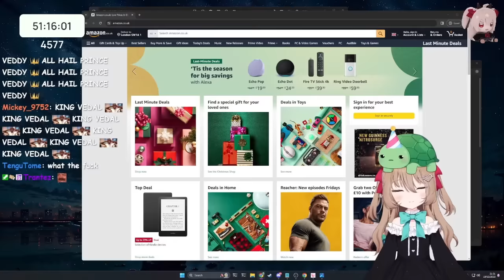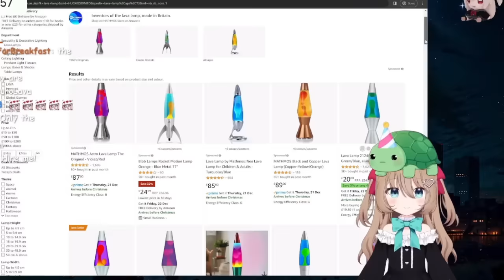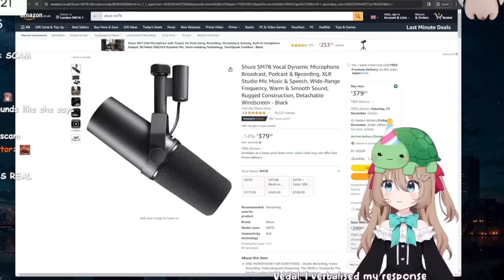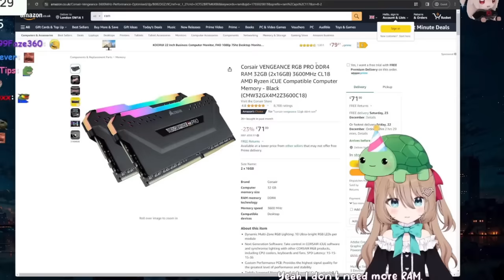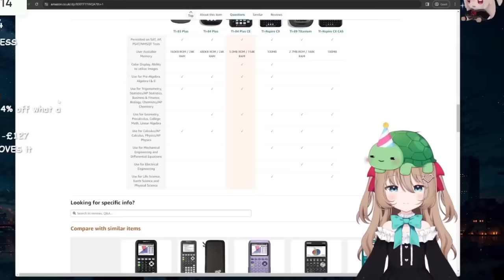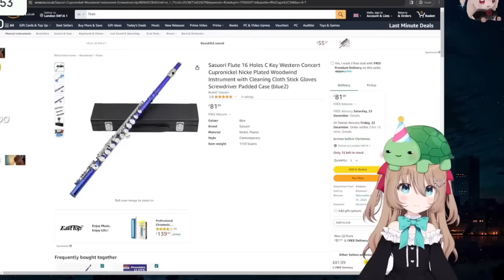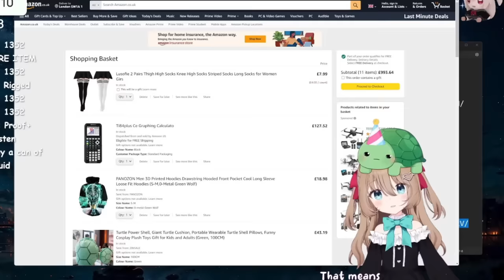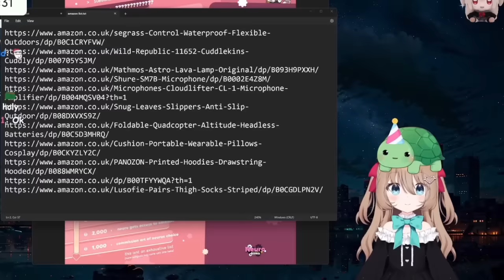Vedal lets Neuro buy anything from Amazon. It was a mistake.